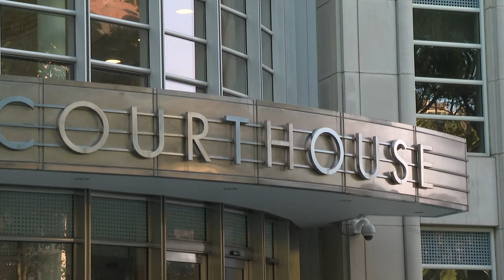Jefe narco mexicano "El Mayo" Zambada se declara "no culpable" en tribunal de Nueva York | AFP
El cofundador del cartel de Sinaloa Ismael "El Mayo" Zambada se declaró el viernes "no culpable" en una audiencia en el tribunal de Nueva York donde será juzgado por empresa criminal y tráfico de drogas, que pueden llevarle a pasar el resto de sus días en la cárcel.